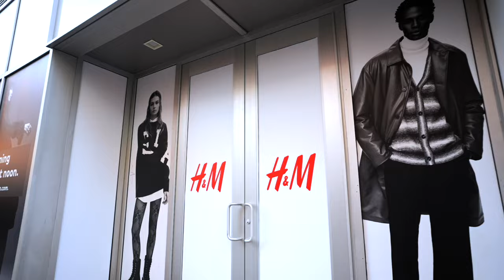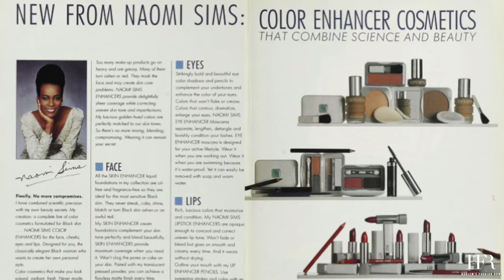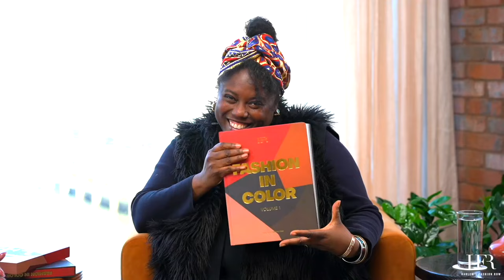Fashion in Color: Fashion, Heritage, and Social Enterprise: Inside Studio 189 with Abrima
In today's episode, we are joined by Abrima Erwiah from Studio 1809. We delve into her inspiring journey into the fashion industry, the mission behind her brand, and how she has navigated her creative process through personal grief and challenging times. Abrima shares the unique blend of her cultural heritage, her early influences, and the pivotal moments that shaped her path. We also discuss the courage it takes to create and the importance of finding one's voice in the industry.

Follow HFR!

ABOUT HFR
Harlem's Fashion Row is the epicenter of fashion for the multicultural audience committed to curating one designer, one story, and one collection at a time.